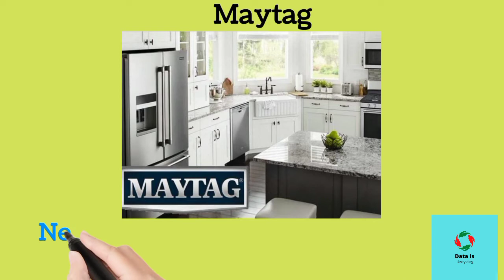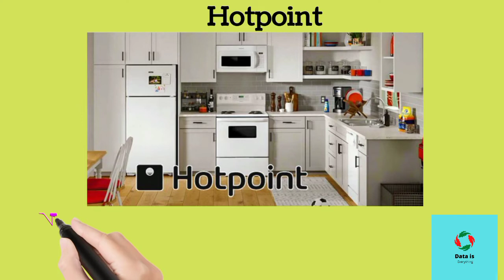Top 10 Kitchen Appliance Brands In The World | Part 2 | Data Is Everything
Hello Everyone,
    In This Video, I Am Going To Tell You About " Top 10 Kitchen Appliance Brands In The World". This is The Last Part of This Video. I hope u Like it.

Data Is Everything General Knowledge Videos Top 10 Kitchen Appliance Brands In The World